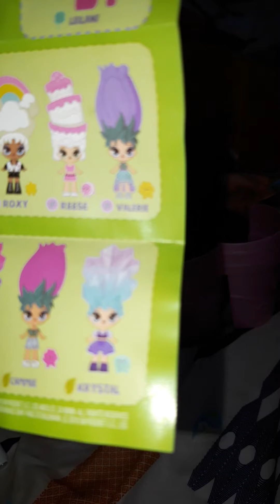tifa unboxing bloom doll part 3